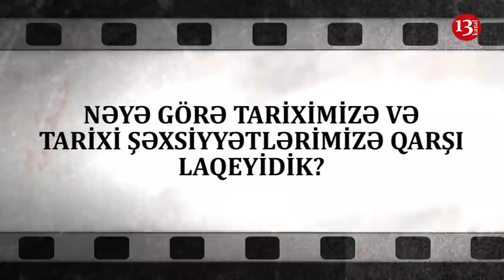"Sənin o kürsüdə oturmağa ixtiyarın yoxdur"-Səfirdən Elmar Məmmədyarova